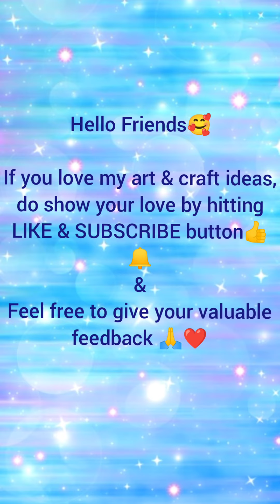Howto Reuse Cardboard/Best Out of Waste/Amazing wall Hanging/DIY Newspaper Craft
How to Reuse Cardboard/Best Out of Waste Cardboard Box/Unique Wall Hanging/DIY Newspaper Craft Idea

6.How to Reuse Empty Tissue Roll/DIY Tissue Roll Flower Vase/Empty Tissue Roll Craft/No cost Pen Stand

wall decor
wall decor craft idea
diy unique wall hanging
very unique wall hanging
unique wall hanging craft ideas
wall hanging showpiece making at home
wall hangings
cute wall hanging
kite wall hanging
newspaper craft
paper craft
crafts
paper crafts
craft
newspaper crafts
old newspaper craft
craft ideas
waste newspaper craft
reuse old newspapers
newspaper crafts diy
crafts with newspaper
awesome newspaper craft
newspaper crafts ideas
diy craft
paper craft ideas
diy crafts
news paper crafts
art and craft
newspaper
craft paper
newspaper crafting ideas
how to use old newspapers
reduce reuse recycle for kids
reuse and recycle
how to reuse
reduce reuse and recycle
reuse old stuff
best reuse idea
creative crafts
creative crafts with paper
creative crafts for kids
creative crafts for home decor
creative crafts channel
school project
school project work
school project house
creative ideas for kids
creative ideas for project
creative ideas for home decoration creative ideas craft
home decor craft ideas with paper home decor craft ideas with cardboard
home decor crafts with paper
home decor craft ideas with paper easy
home decor craft ideas with newspaper
home decor crafts with cardboard
home decor craft ideas with colour paper
amazing craft ideas for school amazing craft ideas with cardboard amazing craft ideas with waste material
handmade crafts at home

craft with waste materials
craft with waste materials at home
craft with waste material for school project
craft with waste material wall hanging
reuse craft
reuse craft ideas in tamil
reuse craft in tamil
reuse craft ideas easy
reuse craft video
reuse craft ideas malayalam
recycling crafts for school
recycling craft ideas for home
recycling craft ideas for school
recycling crafts for kids
recycling craft ideas easy
recycling crafts at home
recycling craft easy
recycling craft video
creative crafts

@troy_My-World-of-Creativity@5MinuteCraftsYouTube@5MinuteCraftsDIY